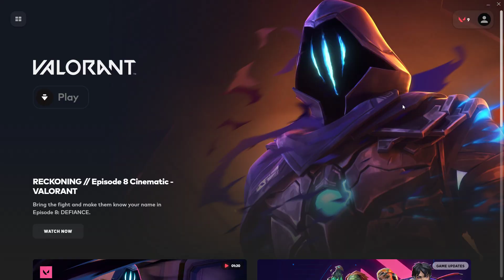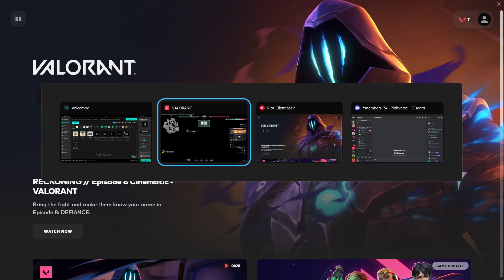Valorant 2024 02 02 23 27 20 06